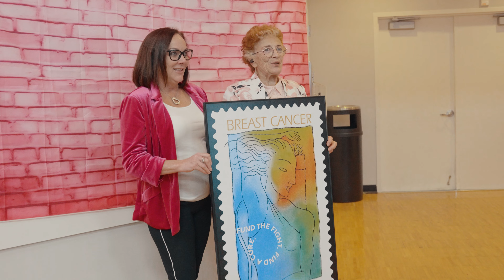Women in Pink Luncheon: Behind the Scenes 📸🌺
🌸 As one of the sponsors of the Tamarac North Lauderdale Chamber's Women in Pink Luncheon, our team had a fantastic time 🎉 capturing this empowering event!  ✨